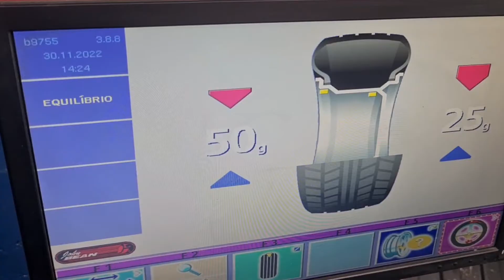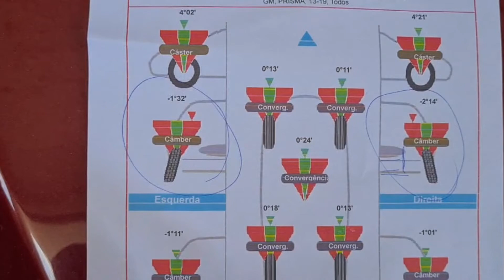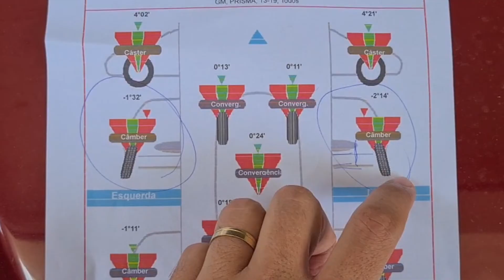Qual a diferença entre GEOMETRIA e Alinhamento? E Quando fazer a CAMBAGEM?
Qual a diferença entre alinhamento, geometria e balanceamento?
Nesse video vou  te explicar em detalhes para você tirar de vez suas dúvidas e saber onde e quando solicitar estes serviços.